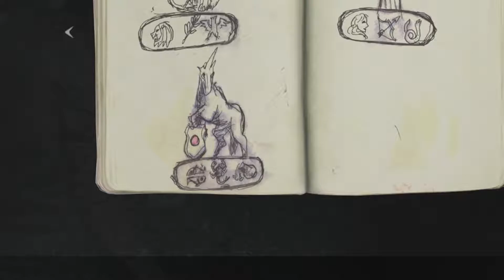Resident Evil 2 remake - How to get Unicorn Medallion